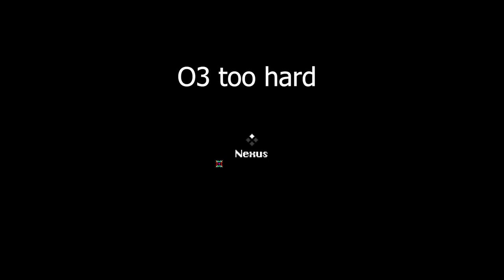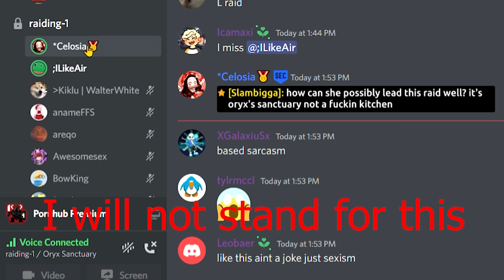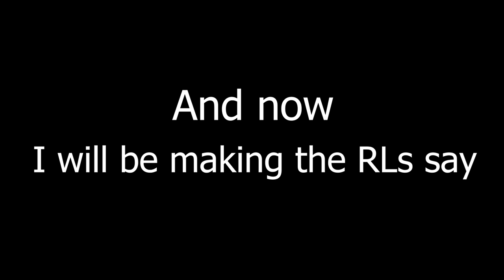Making RLs Laugh in RotMG Events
Sometimes you have to make the game interesting, yourself.

0:00 - Intro
0:36 - Trying to get 100%
3:43 - Sceebus

Songs: Make Your Move - Cosmjc Burrito
             Fall With Me - Cosmjc Burrito